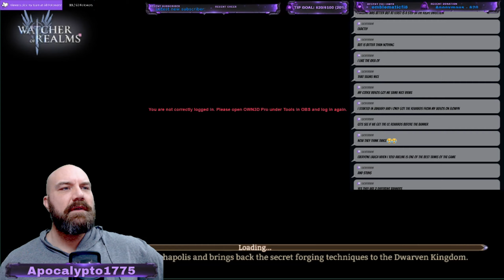Heros Path push for Volka Gameplay | Watcher of Realms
Join me in epic battles as I navigate through "Watcher of Realms," a game that promises excitement at every turn. From unraveling the mysteries of Raid Shadow Legends like mobile game to exploring the intricacies of tower defense in the game, we leave no stone unturned.

Catch me live on YouTube and Twitch as I stream my game play, interact with viewers, and delve into the latest updates and events in "Watcher of Realms." Let's conquer the realms!

🔥🔥Get up to $700 off Razer Blade 14, 15, 16 & 18 gaming laptops with GeForce RTX 40 Series graphics till June 1st🔥🔥 HERE:

🗝️Use my IN GAME code for Watcher of Realms🗝️
( 0H-QG-DV-8Z-GX ) if under lvl 20

Support your content creator and Check out my book on amazon!📖

👉Razer Kaira Pro Wireless Gaming Headset